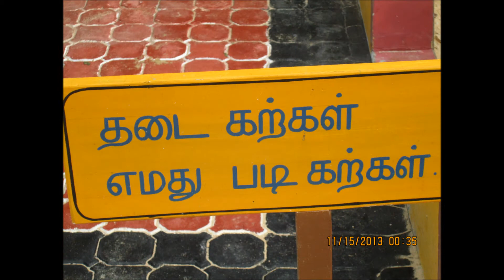My Sri Lanka Visit After 20+ Years